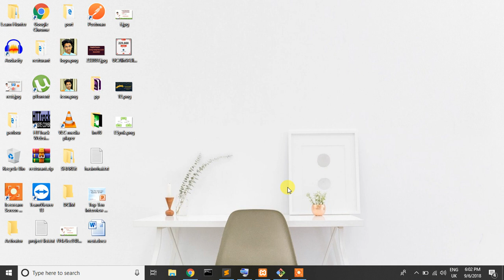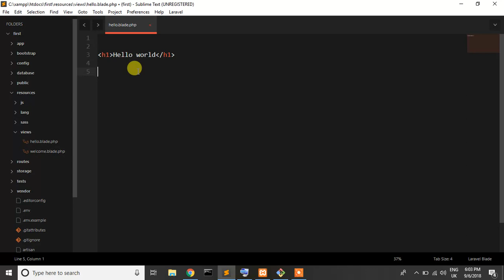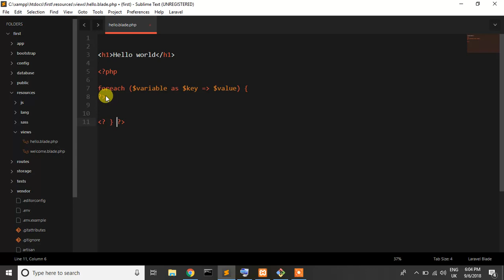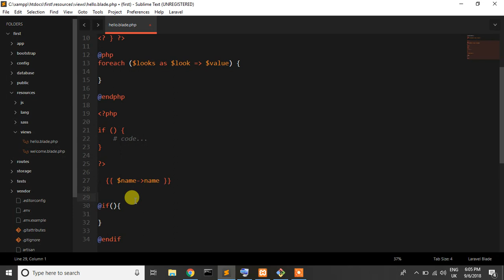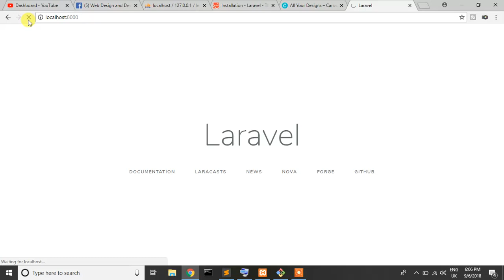Learn Laravel 5.7 from scratch | Laravel tutorial 5 (Blade)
aravel tutorial for beginners. laravel tutorial from scratch. learn laravel from zero to hero. laravel bangla tutorial